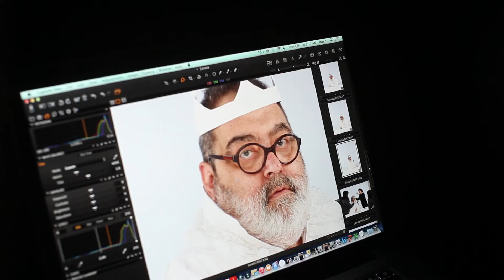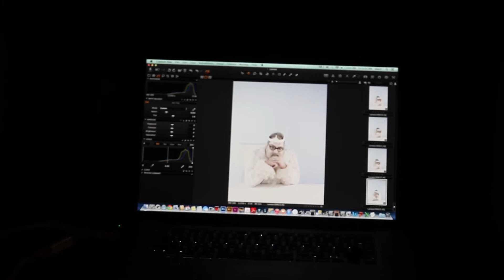Jorge Lanata - Fantasma del Rey Hamlet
El proyecto tiene como mensaje “Shakespeare, El teatro te transforma” y para esto hemos elegido a celebridades que fueron transformadas por el mundo shakespeareano y quedaron retratadas por la prestigiosa fotógrafa Gaby Herbstein.